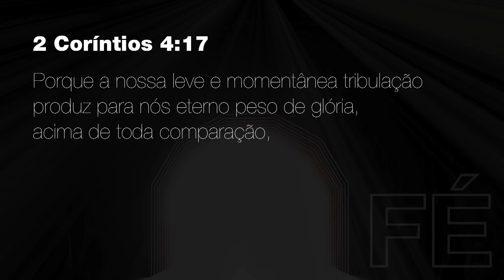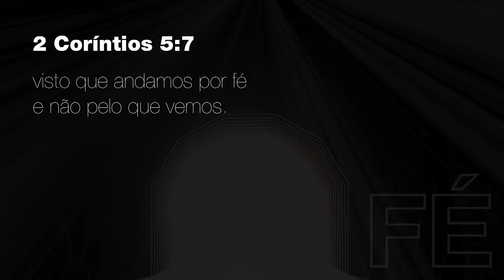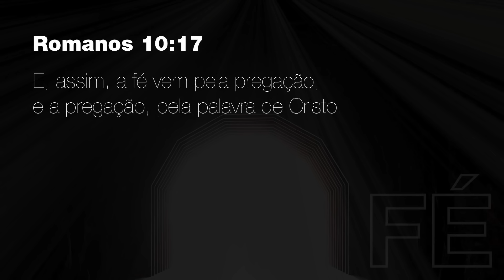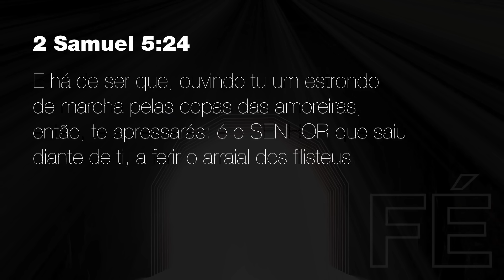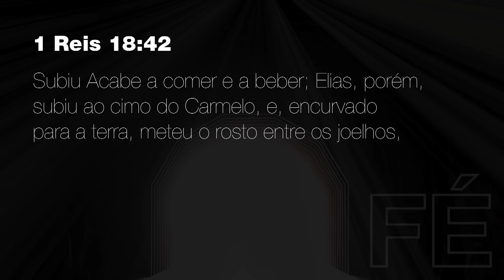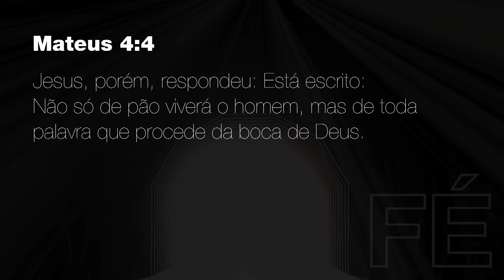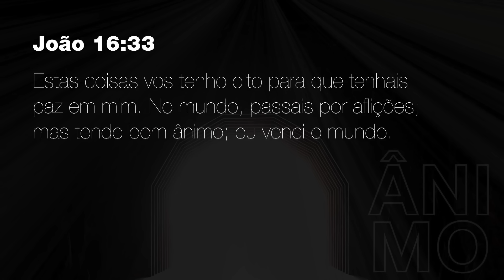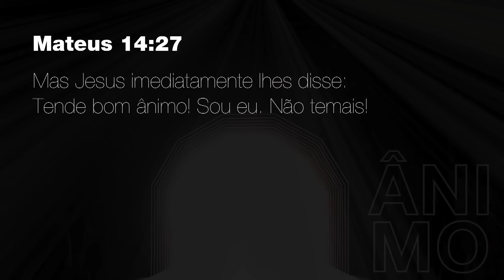CHEGOU A HORA DE DESPERTAR A TUA FÉ - Lamartine Posella